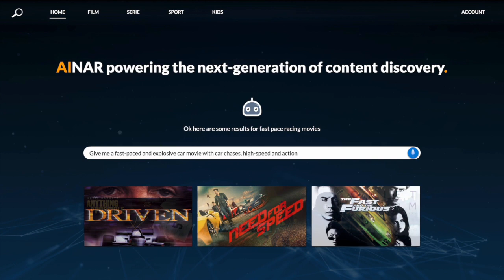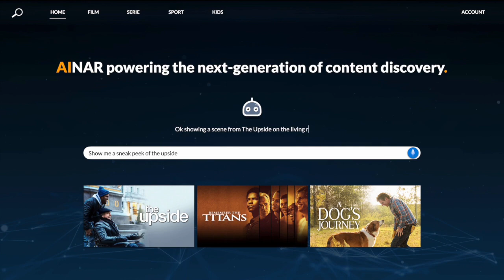AINAR Interact – Revolutionizing Content Discovery Through Natural Language Interaction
Ever imagined interacting with your favorite streaming platform using natural language?

With AINAR’s latest update, that dream is now a reality. We’re thrilled to announce our pioneering new feature: Vision – text translation. This innovation brings natural-prompted interactivity to AINAR, set to redefine the way viewers of any streaming platform interact with content. The emphasis is on two-way communication between the platform and its users, ensuring a more intuitive, personalized, and efficient content discovery experience.